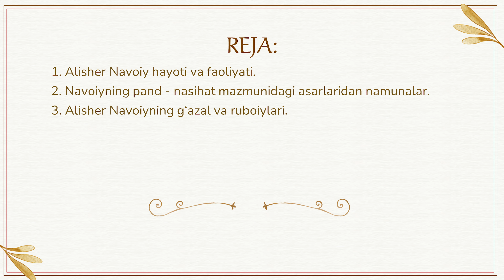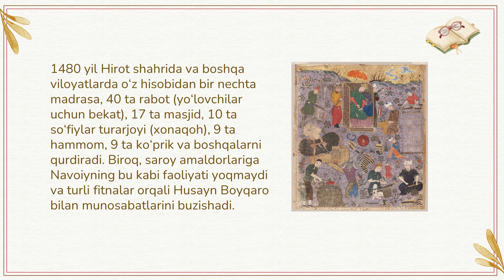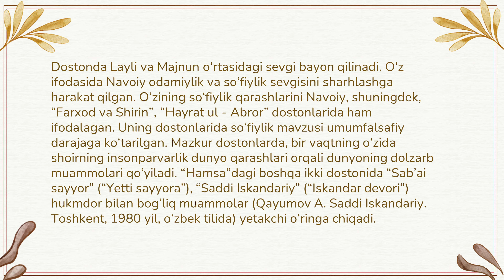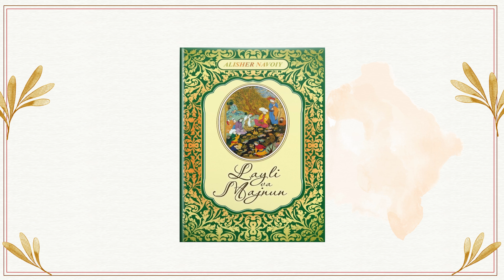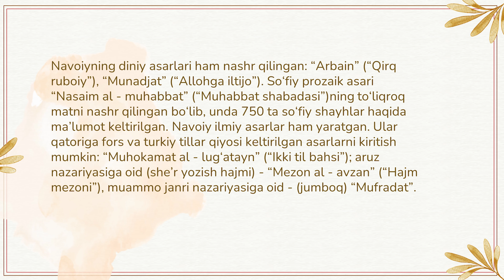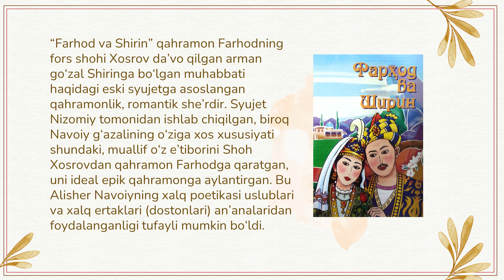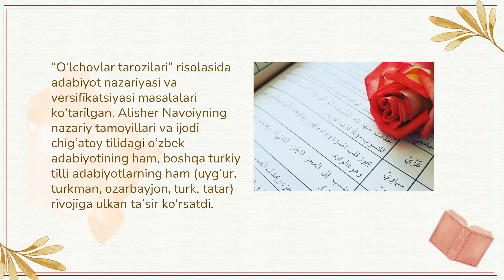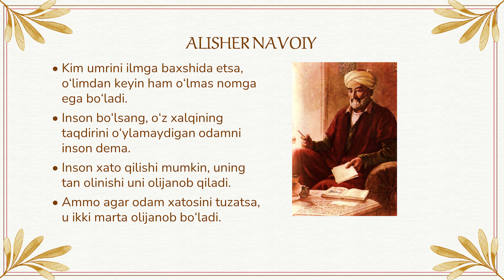Maktabgacha ta'lim fakulteti E’zozxon Xamrayeva. Mavzu: O‘zbek xalqining buyuk shoiri Alisher Navoiy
Maktabgacha ta'lim fakulteti E’zozxon Xamrayeva.
Mavzu: O‘zbek xalqining buyuk shoiri Alisher Navoiy.
REJA:
1. Alisher Navoiy hayoti va faoliyati.
2. Navoiyning pand - nasihat mazmunidagi asarlaridan namunalar.
3. Alisher Navoiyning g‘azal va ruboiylari.
Джизакский государственный педагогический университет
Факультет дошкольного образования Езозхан Хамраева.
Тема: Алишер Навои, великий поэт узбекского народа.
ПЛАН:
1. Жизнь и деятельность Алишера Навои.
2. Образцы произведений Навои, содержащих увещевания.
3. Газели и рубаи Алишера Навои.
Jizzakh State Pedagogical University
Faculty of preschool education E'zozkhan Khamrayeva.
Topic: Alisher Navoi, the great poet of the Uzbek people.
PLAN:
1. Life and work of Alisher Navoi.
2. Samples of Navoi's works containing admonitions.
3. Alisher Navoi's ghazals and rubai.